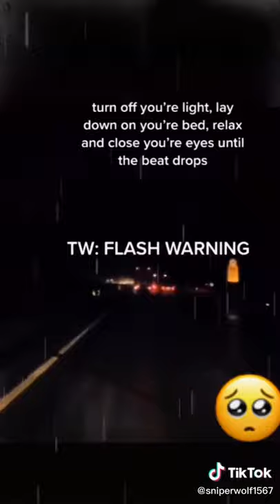Pretend you are Ina car crash